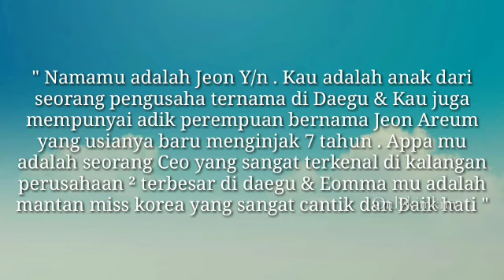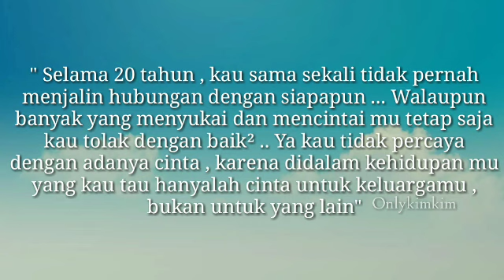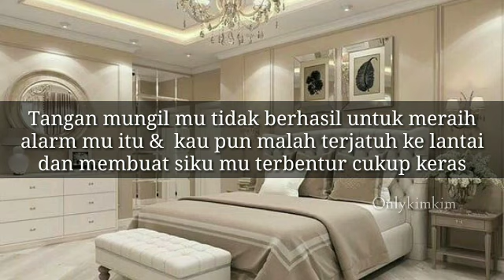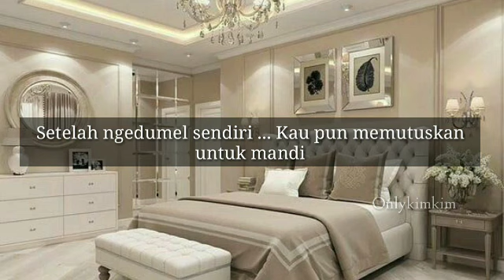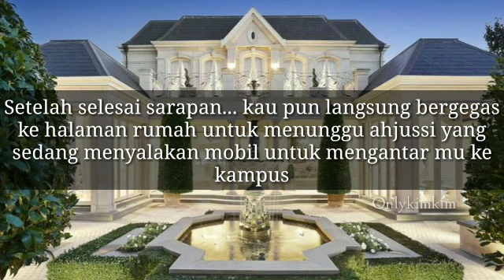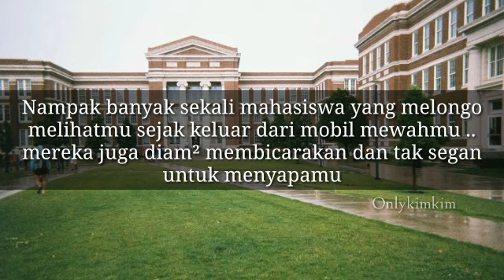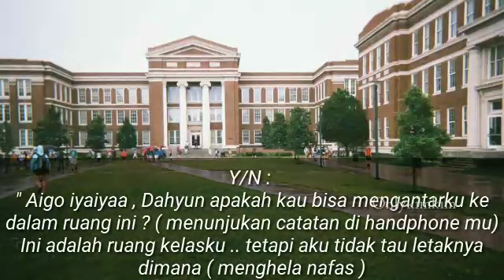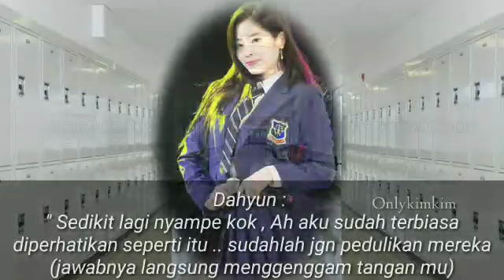FF KIM TAEHYUNG ( INDO )🌸[17+]🌸 ▪️ Saying I Love You ▪️ Eps . 1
Annyeonghaseyo yeorubun 💜
Huaaaa ternyata bikin ff itu lumayan sulit ya😵 Oh iya berhubung ini ff pertamaku , Kalau ada yang kurang kalian boleh kasih kritik & saran di komentar yaa !😊✌️
Biar ff ku makin menarik untuk kedepannya , Author juga minta maaf ya kalo masih ada kesalahan kata di ff ini🥺
Borahae💜

Cast :

▪️ Jeon y/n ( you )
▪️ Jeon Areum ( adik )
▪️ Kim Taehyung
▪️ Hwang Hyunjin
▪️ Oh Sehun
▪️ Kim Dahyun
▪️ Mina Sharon myoi
▪️ Kang Seulgi